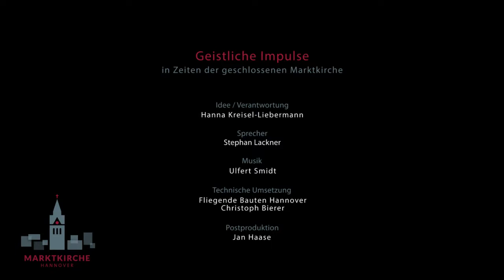Geistlicher Impuls am 18.03.2020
In Zeiten geschlossener Marktkirche grüßen wir Sie ab dem 18. März 2020 täglich mit einem 'Geistlichen Impuls' aus der Marktkirche Hannover.